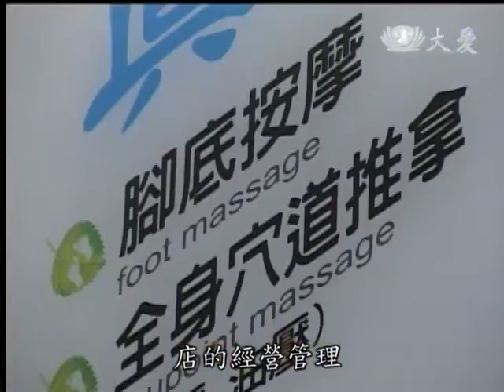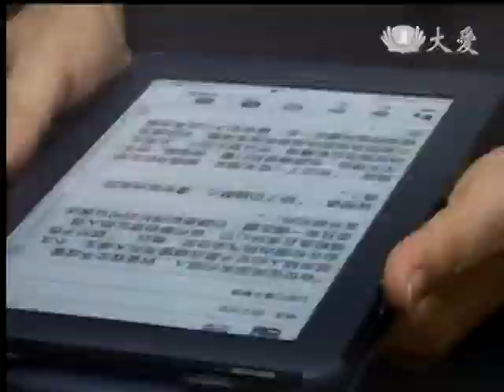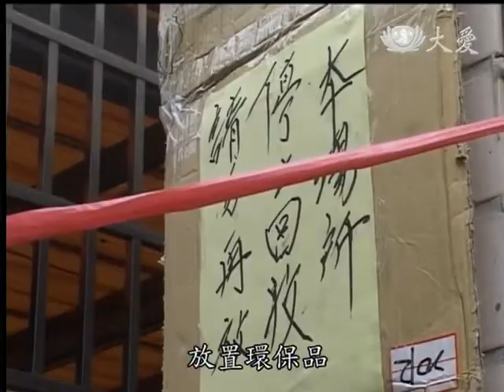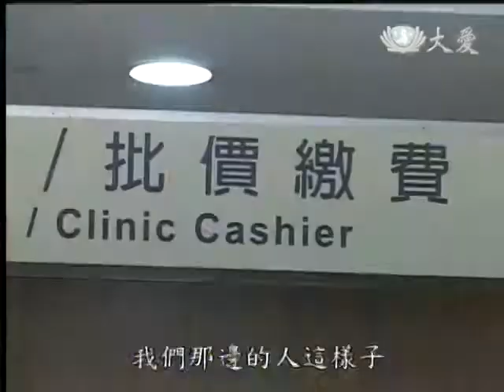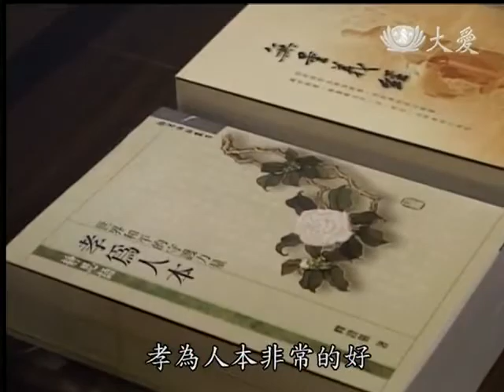20140206《大愛人物誌》台中--莊秀珠師姊的故事